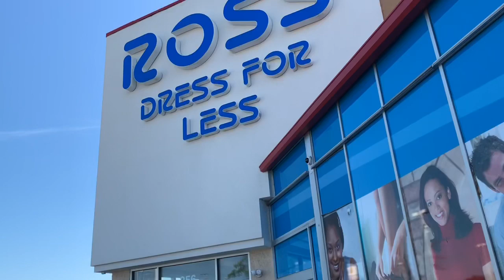ବୁଲିଯିବା ଆସନ୍ତୁ ଆମେରିକା ର ଏତେ ଶସ୍ତା Market Dollar Store । Simple Lunch Routine|Odia Jhia Swapna